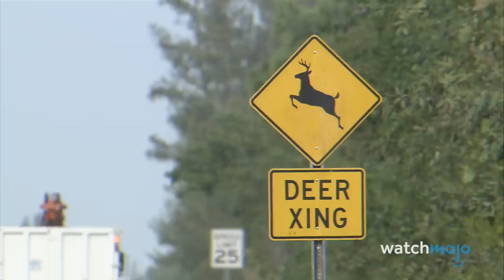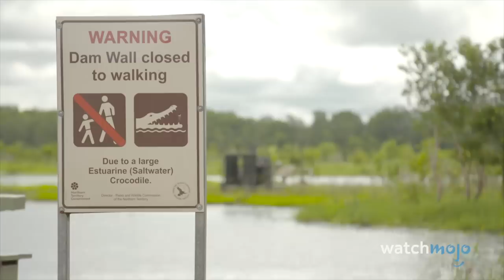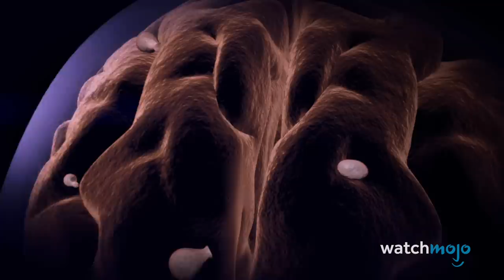Top 10 Animals Most Likely to Kill You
Check Out WatchMojo Club For Awesome Deals From Top Brands!

You wouldn’t want to meet these animals in the wild. For this list, we’re looking at which animals you should REALLY watch out for, based on their share of annual human fatalities. Our countdown includes Scorpions, Snakes, Lions, and more! What do YOU think is the animal most likely to kill you?